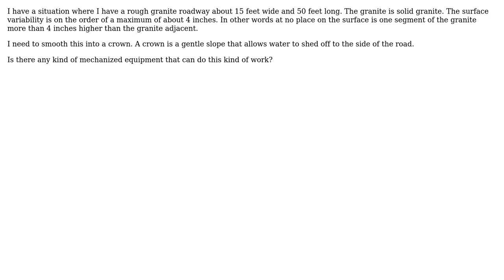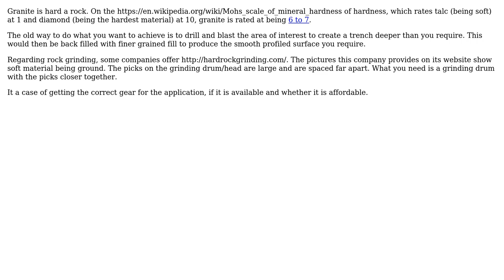How to grind smooth hard rock to create a road surface?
With thanks & praise to God, and with thanks to the many people who have made this project possible! | Content (except music & images) licensed under CC BY-SA | Music | Images & others | With thanks to user Wallace Park user Fred and the Stack Exchange Network Trademarks are property of their respective owners. You are responsible for your own actions.